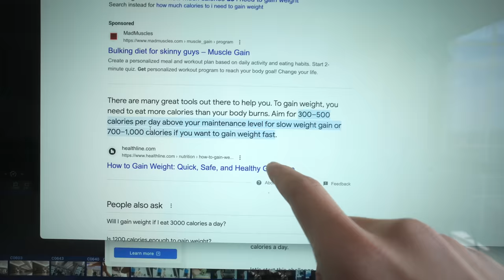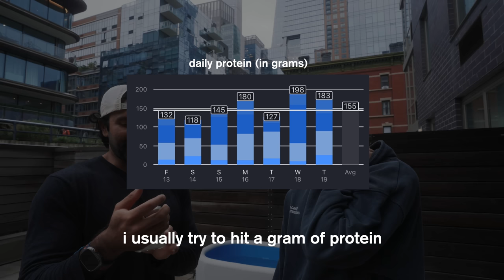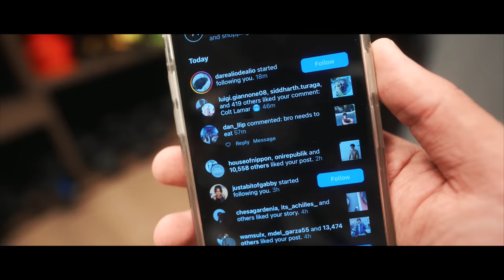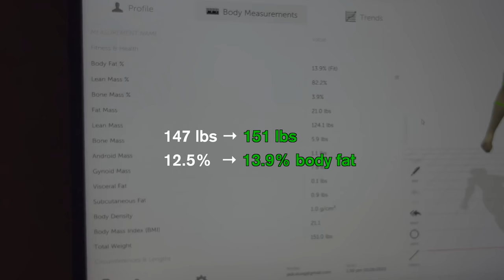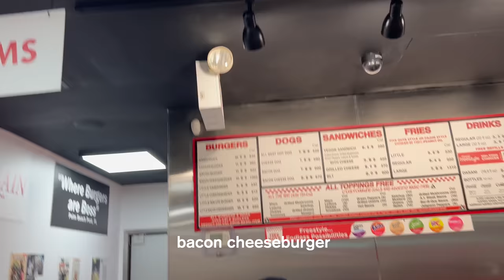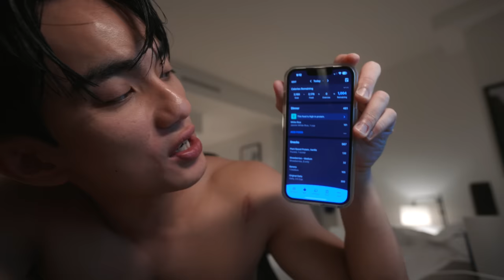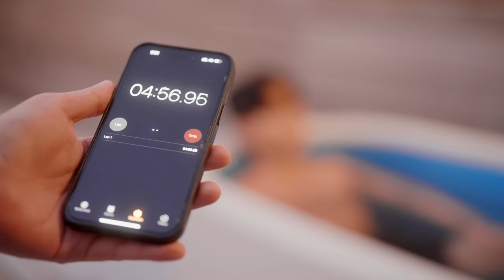How I Transformed My (Skinny) Body In 30 Days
I challenged myself to a 30 day body transformation!

Friends @ShervinShares @ELLIOTCHOY @RizwanShan @DanielTamago